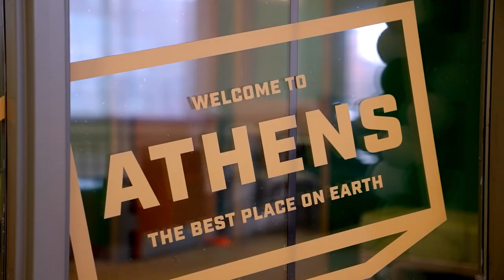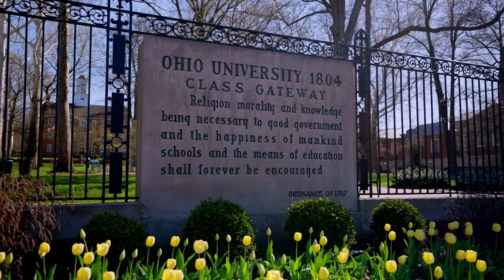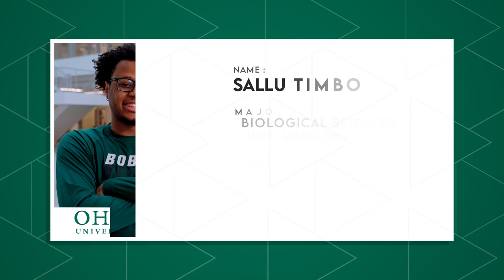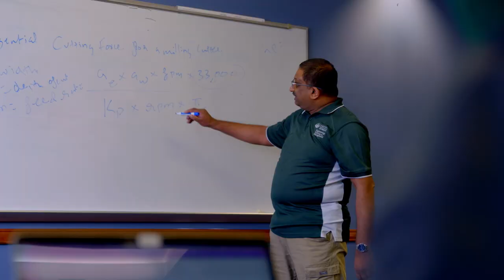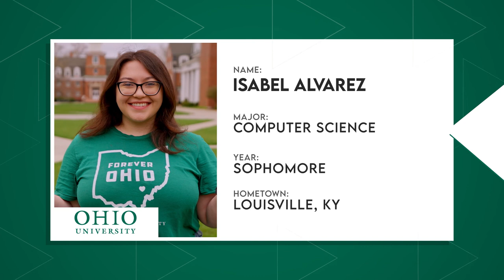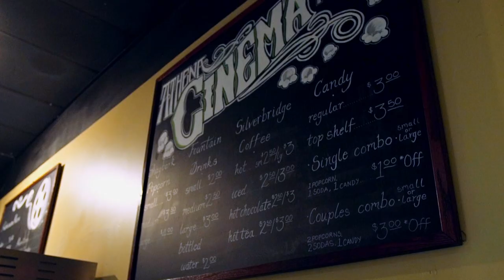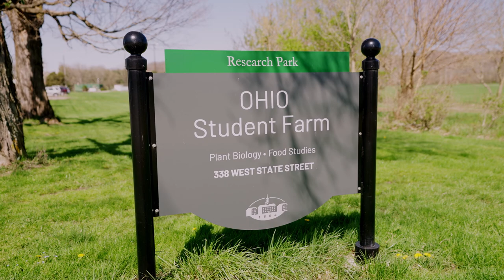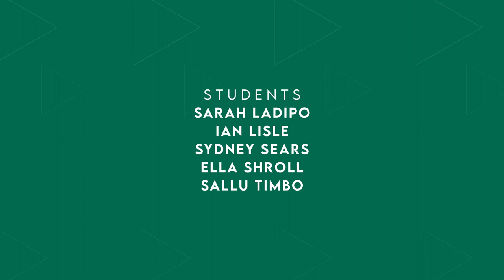The College Tour ~ Ohio University Athens Campus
The College Tour is an informative episode from Emmy-nominated producers that brings viewers into the heart of Ohio University from wherever they are in the world. Hosted by The Amazing Race winner Alex Boylan, The College Tour showcases life at OHIO through the lens of those who know it best, our students.

No time for the full tour? Choose individual segments from the playlist.